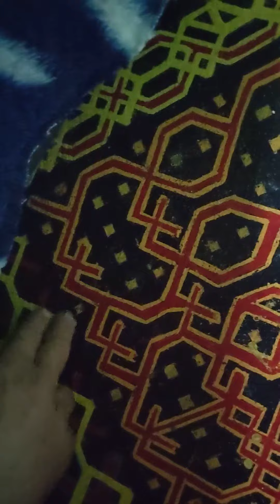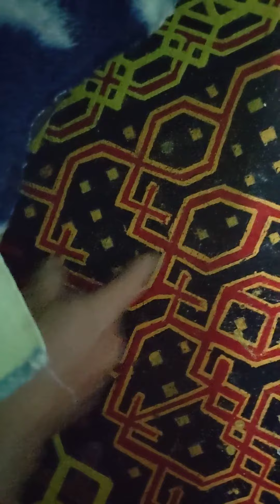BLIND CAT SERIES OF NUMBERS